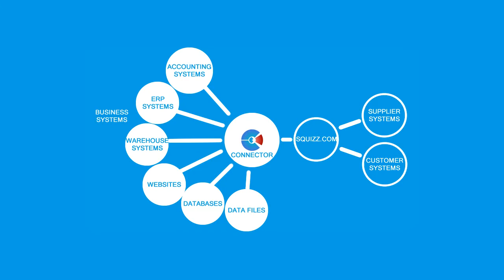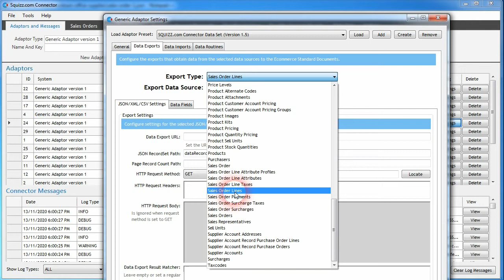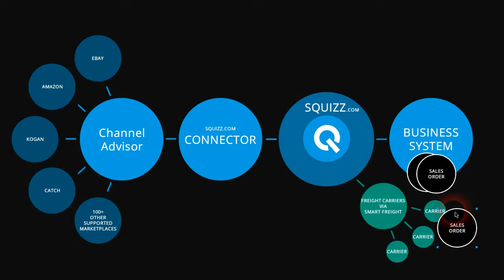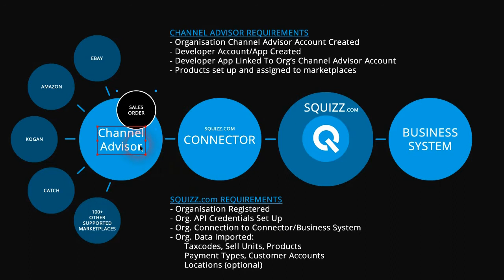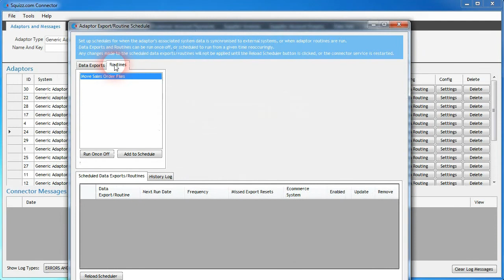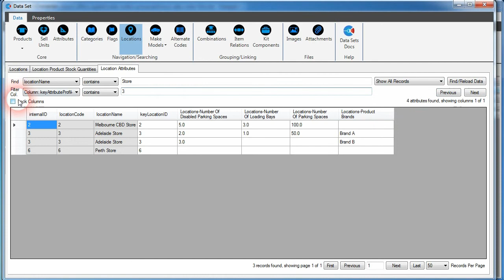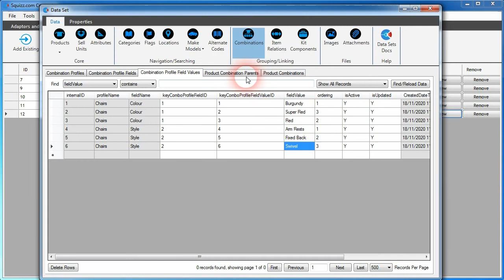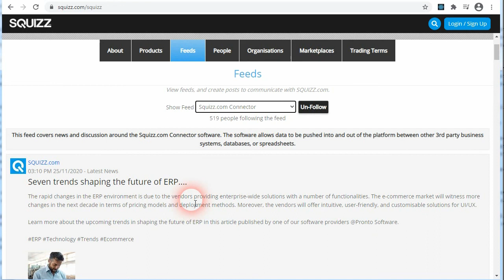Connector 1 25 release - Channel Advisor Orders Preset - Sales Orders Exports To SQUIZZ.com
This SQUIZZ.com Connector 1.25 release overview covers the new functionality added to Connector, including the ability to export sales orders to SQUIZZ.com using the Generic adaptor, allowing list of sales orders to be exported from connected systems, web services or files, and imported across into the SQUIZZ.com platform for an organisation. Optionally orders can be repriced on import.
The Data Sets feature now supports attributes being set against locations. This allows unlimited additional custom data to be set against locations.
The Data Sets feature now supports generating a CSV spreadsheet file that contains a report of data that is missing for products in a Data Set. The fields and product data the report looks at can be customised, as well as a routine can be set up to save the report and send out an email containing an overall summary of the missing data.
The Generic adaptor now contains a routine called "Run Batch Script File" that can call for a batch script file to be executed. This allows the Connector to be used to trigger batch script files to run, either manually or on a scheduled basis.
The Generic adaptor now contains a preset called "Micronet Distribution Sales Order CSV File" that can be used to generate a fully customisable sales order CSV file used to import a sales order into the Micronet Distribution system.
The Generic adaptor now contains a data export called "Category Trees", allowing category tree records to be exported out with the other category data.
The MYOB AccountRight Premier adaptor now contains data exports that allow the customer account invoice records and sales order records to be customised, allowing for more control over what record data is exported out using the adaptor.
The Micronet Distribution adaptor's Customer Account Record Invoice, Sales Order and Quote data exports now support including text lines for records exported out from the adaptors connected system.

Video Topics:
0:00 v1.25 Feature Overview
4:45 Sales Orders Generic Adaptor Data Exports To SQUIZZ.com
21:56 Channel Advisor Sales Order Data Exports Generic Adaptor Preset
47:22 Run Batch Script File Generic Adaptor Routine
56:26 Manage Attribute Values For Locations Within Data Sets
1:04:00 Manage Category Tree Records Within Data Sets
1:11:42 Set Ordering Of Combination Profile Field Values In Data Sets
1:15:47 Missing Product Data Data Set Report